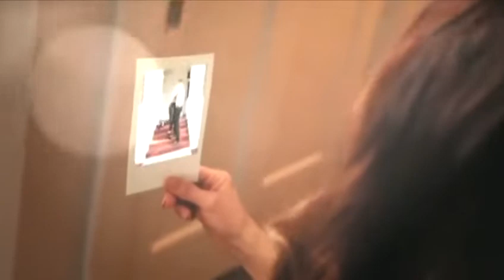TAMBIEN LAS MUJERES PUEDEN video de promocion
Miranda promotions presenta la gira TAMBIEN LAS MUJERES PUEDEN póquer de sotas tour 2022
Usa and Mex.